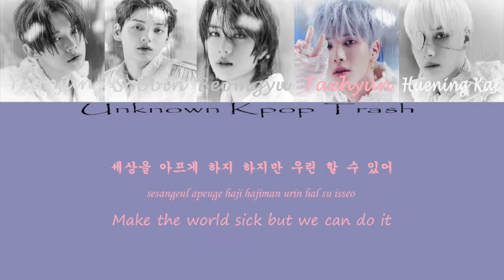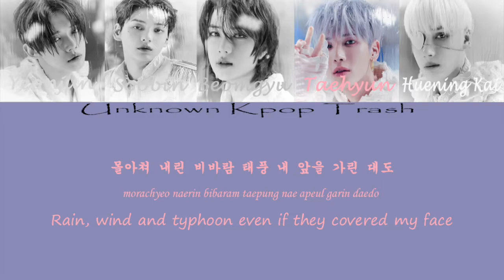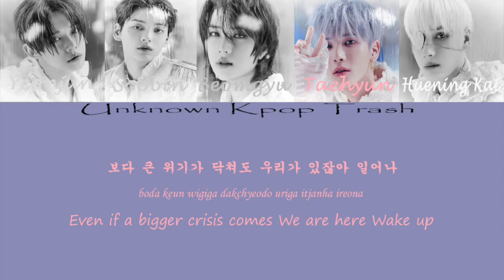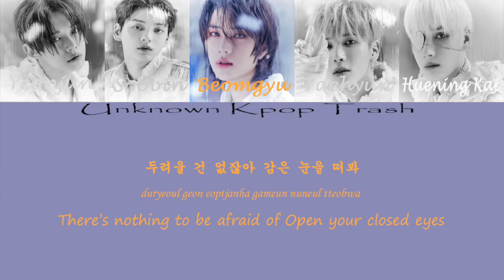TXT – 감은 눈을 떠봐 (EYES) Color Coded Lyrics